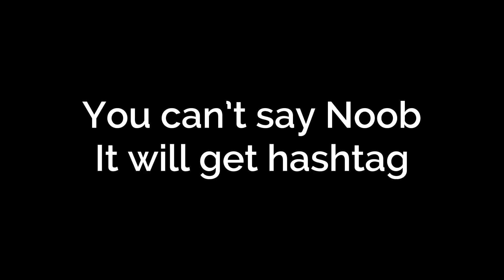Guessing Pet Simulator Pets (Fail?)